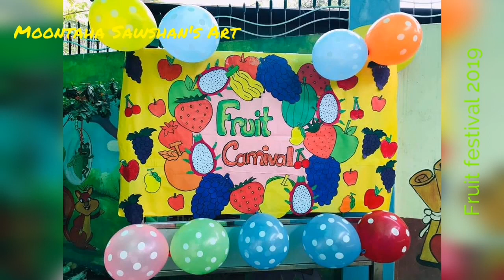Fruit festival 2019 in our school, fruit carnival in cygnus International School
About Us:

Cygnus, define a configuration of stars (Constellation) as seen from the earth. The star icon signifies that our school is the delegate of that Constellation.

The blue and green color symbolizes our school’s zest to inspire children to love and live in harmony with nature. Our school’s aim to establish an education system with eco-friendly method which can aptly nurture each & every student so that they can perform like a star & face this competitive world with ability, confidence & excellence.

The perfect world

The Cygnus International School campus has been designated such that the students can uninhibitedly learn & make wav to enlighten their learning.